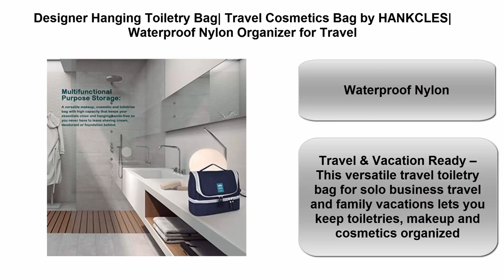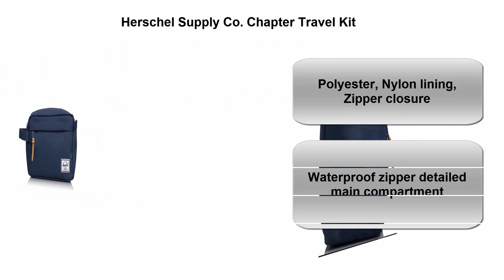Top 5 Best Toiletry Bags Reviews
I put links to each Toiletry Bags reviews at Amazon page in the description, So you can check out the other reviews at Amazon.

1. Versatile Travel Cosmetic Bag - Hanging Traveling Toiletry Bag Organizer And Storage

2. Designer Hanging Toiletry Bag| Travel Cosmetics Bag by HANKCLES| Waterproof Nylon Organizer for Travel

3. Alpine Swiss Hudson Travel Toiletry Bag Shaving Dopp Kit Case

4. Herschel Supply Co. Chapter Travel Kit

5. Portable Travel Makeup Cosmetic Bag - Mr.Pro Waterproof Haning Travel Kit Toiletry Bag Bathroom Organizer Carry On Case